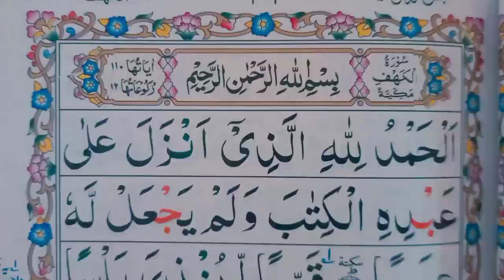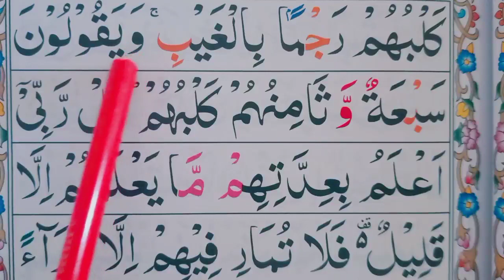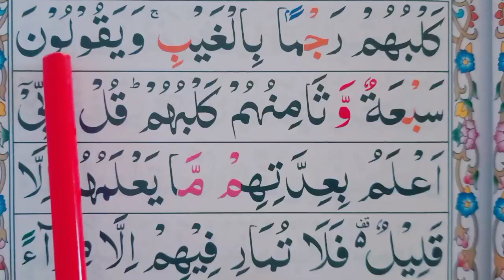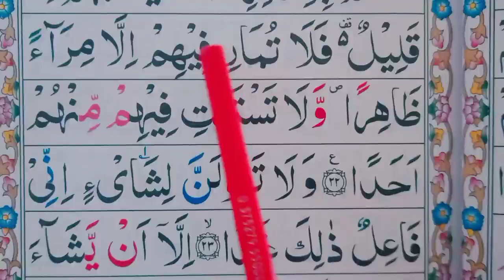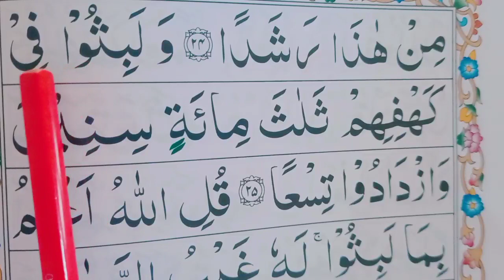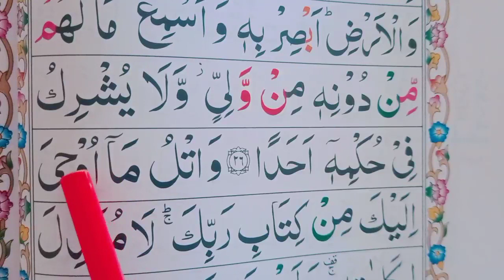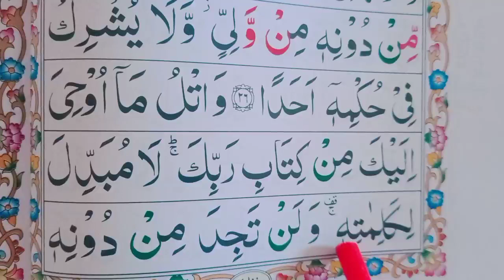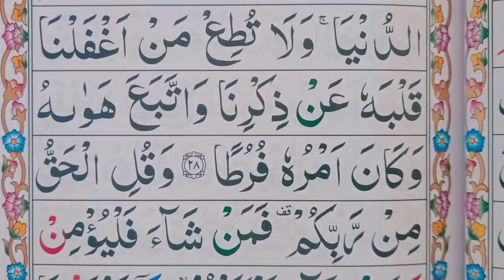Ep#05 Surah Al-Kahf Repeat [ Word by Word ] Surah Kahhf With easy Spellings || Pani patti voice